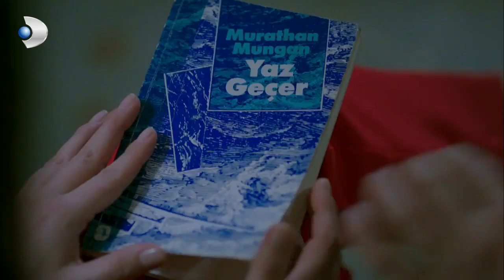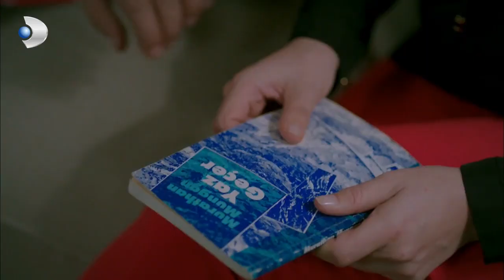Kerem ve Zeynep Yeni Yıla Birlikte Girdi! - Güneşi Beklerken 26. Bölüm